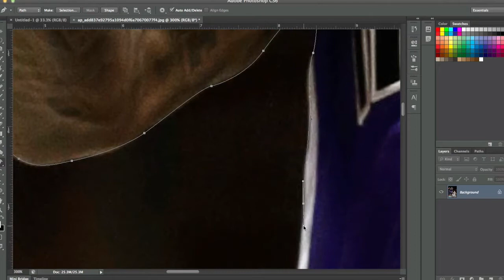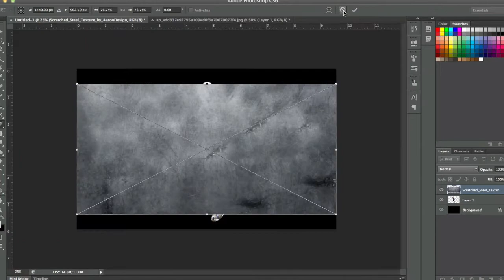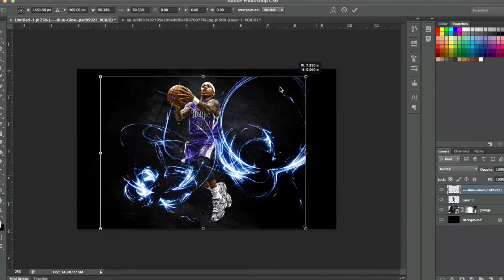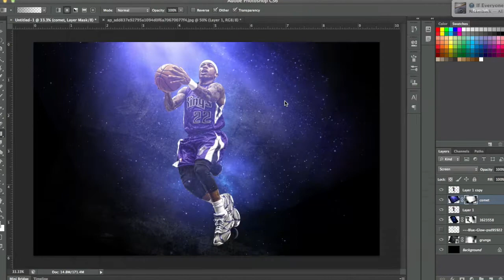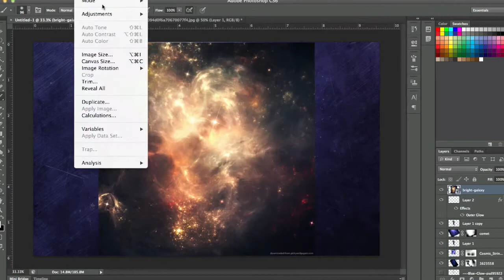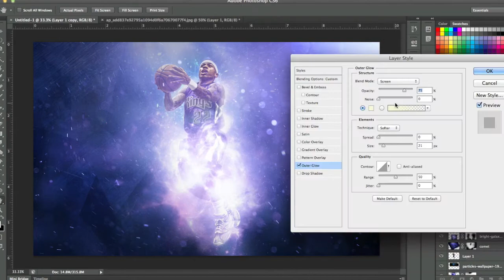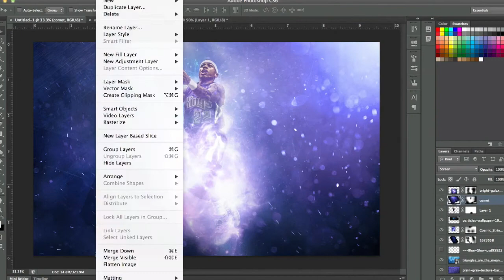Isaiah Thomas - Photoshop Speed Art